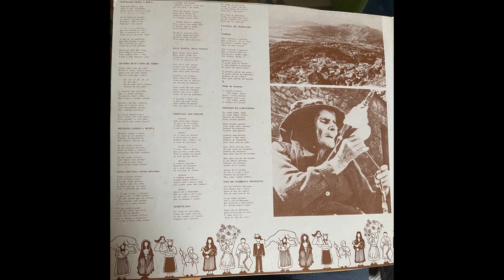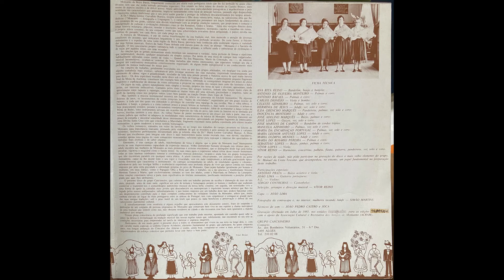Moda de baile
Cancioneiro - Grupo da Associação Cultural e Recreativa dos Amigos de Monsanto

Cantar ao Adufe - LP - 1985

Obrigado por tudo Vítor Reino.